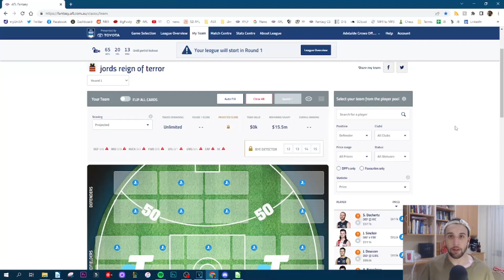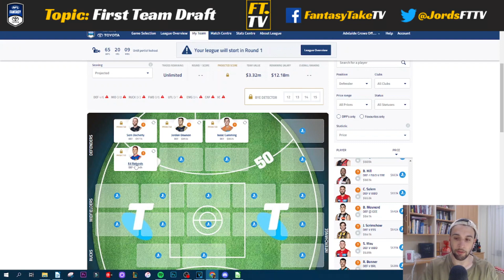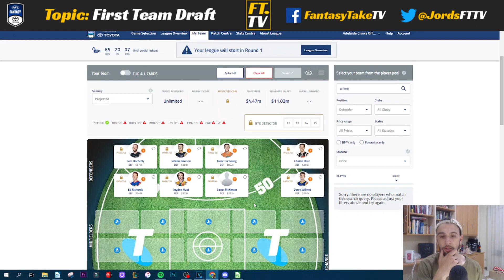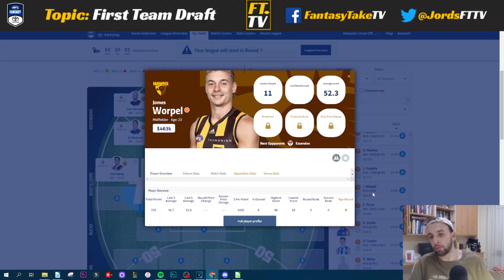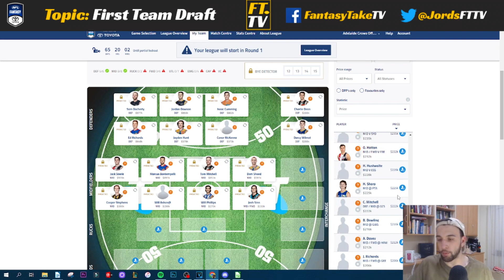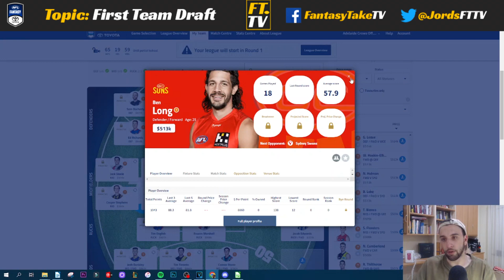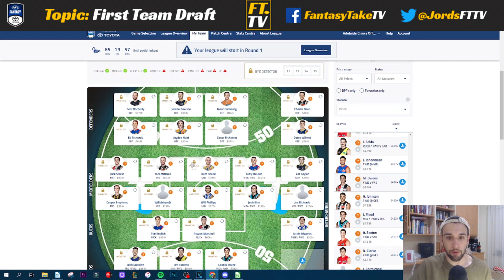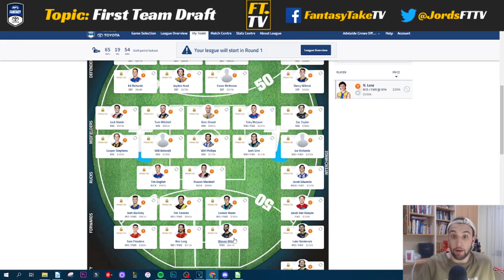AFL Fantasy First Team Reveal | 2023